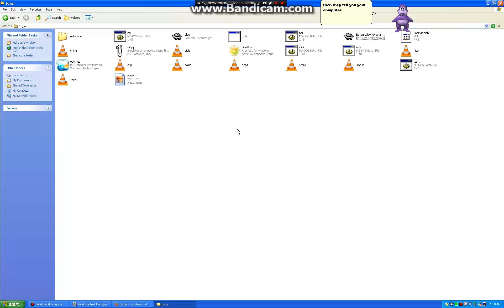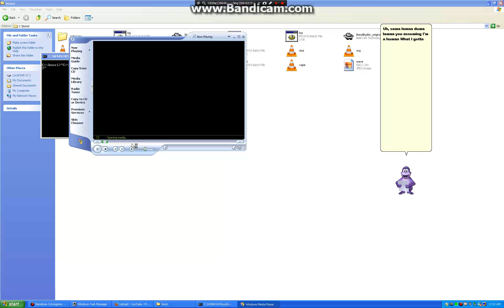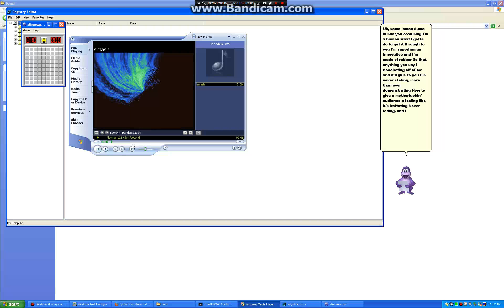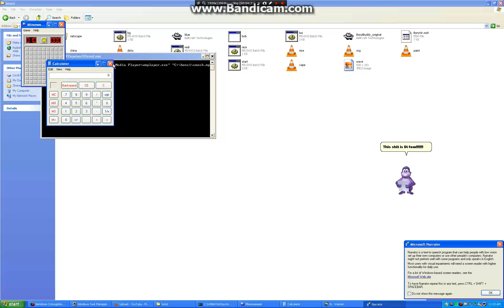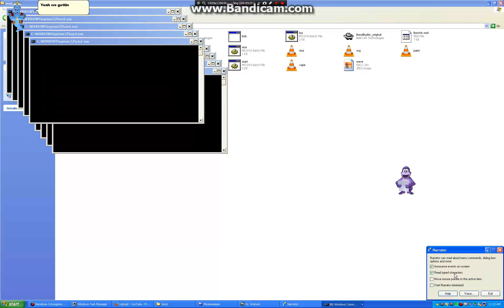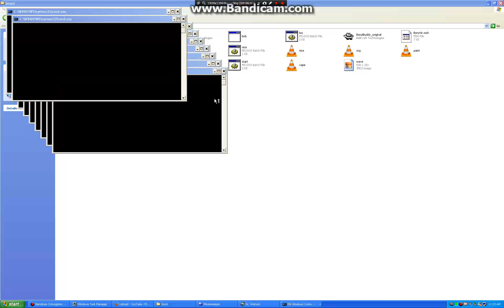BonziKill without crashing